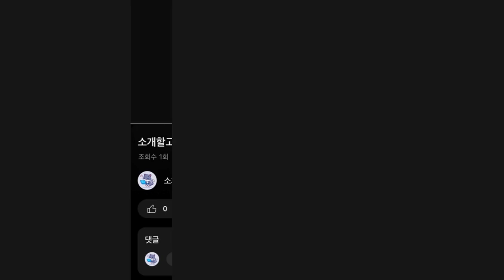2024년 인기 플라스틱컵 추천 TOP5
1위 : 탐사 투명 PET 아이스컵 (국내 생산)
가격 : 8,000원

2위 : 탐사 투명 PET 아이스컵 (국내 생산)
가격 : 30,390원

3위 : 테이크아웃 92파이 투명아이스컵 100개+뚜껑100개 세트상품
가격 : 10,750원

4위 : PET 92파이 14온스 투명컵 100개+평뚜껑 100개 SET, 100개, 410ml
가격 : 10,450원

5위 : 탐사 투명 PET 아이스컵 + 스트로우프리 뚜껑, 470ml (국내 생산)
가격 : 12,490원